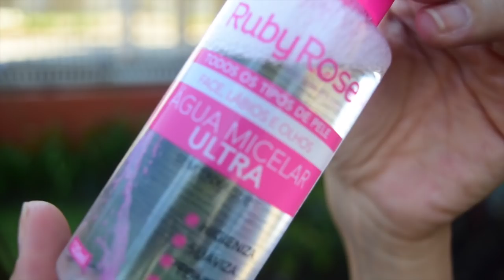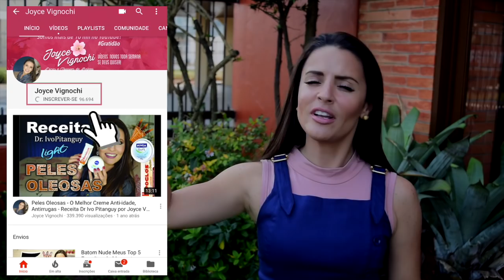Água Micelar da Ruby Rose ProdutosBaratinhosEm1Minuto por Joyce Vignochi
O PRODUTO BARATINHO DE HOJE É A ÁGUA MICELAR DA RUBY ROSE! SERÁ QUE VALE A PENA?! Oiiii!!! Bem-vinda ou bem-vindo ao quadro PRODUTOS BARATINHOS EM 1 MINUTO! Espero que tu gostes dessa nova versão dos PRODUTOS BARATINHOS aqui no canal! Já aproveita e comenta para eu saber mais, ok?!

♥QUER ME ENVIAR UM PRESS KIT, UMA CARTA OU UMA LEMBRANÇA?! EU VOU AMAR!

♡   Muito obrigada pelo carinho e por assistir. Seu comentário e joinha são muito importantes para mim.